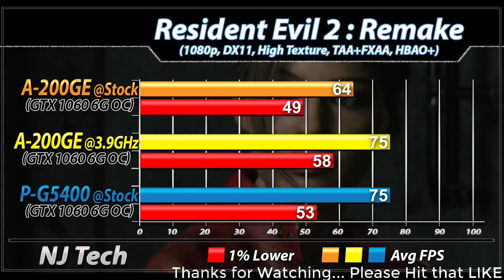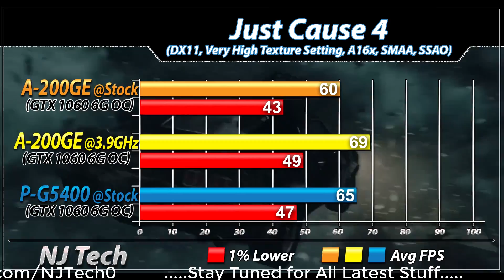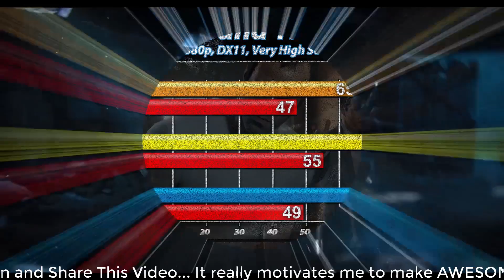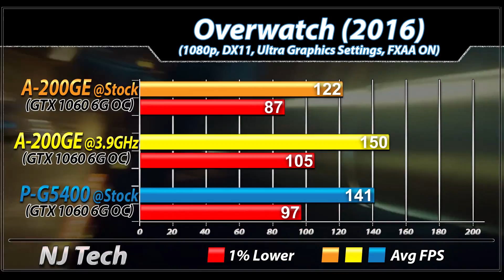Athlon 200GE Vs. Pentium G5400 | New Games Benchmarks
In this Video I'll Show You Workstation and Gaming Benchmarks of amd Athlon 200GE Vs. intel Pentium G5400 (Both Paired with GTX 1060)

System Spec:

amd Athlon 200GE @ Stock/3.9GHz
Gigabyte GA-AB350 Gaming 3
16GB DDR4 RAM @ 2666MHz

intel Pentium G5400 @ Stock
Gigabyte B360M-DS3H Mobo
16GB DDR4 RAM @ 2400MHz

2TB HDD

1080p Gaming Test :

Ashes of Singularity
Battlefield 5
Hitman 2
Darksiders 3
Warhammer Vermintide
Kingdom Come Deliverance
Fortnite Battle Royals
PlayerUnknown's : BattleGround
Overwatch
CSGO
Dota 2

Also Watch-